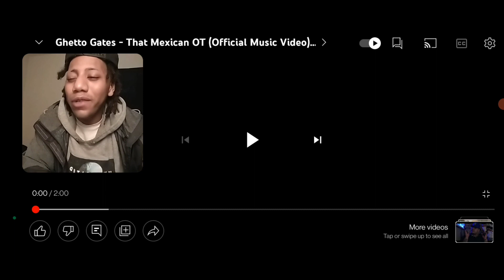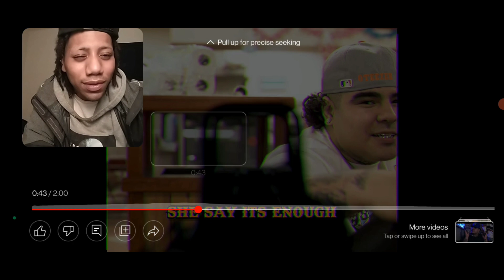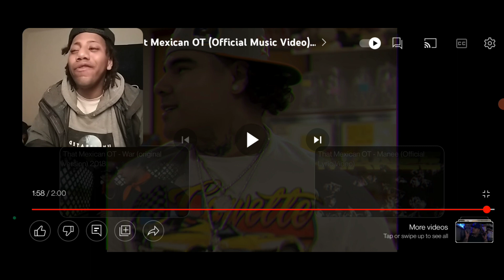Ghetto Gates - That Mexican OT (Official Music Video) Reaction